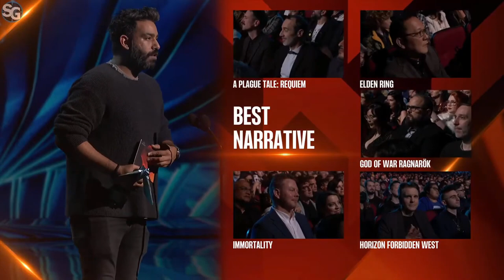Rahul Kohli | The Game Awards 2022